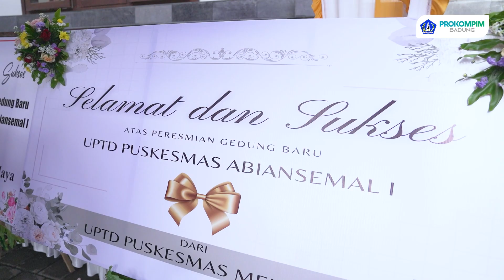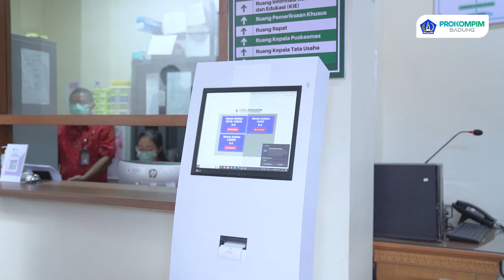Sekda Adi Arnawa Resmikan Gedung UPTD Puskesmas Abiansemal I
Resmikan Gedung UPTD Puskesmas Abiansemal I
Sekda Adi Arnawa : Pemkab Badung Komit di Bidang Kesehatan

Sekretaris Daerah (Sekda) Kabupaten Badung I Wayan Adi Arnawa meresmikan gedung  UPTD Puskesmas Abiansemal I dan dirangkaikan dengan Gerakan Badung Sehat, Selasa (26/12). Peresmian gedung  Puskesmas oleh Sekda Badung ini disambut antusias oleh masyarakat.

Sekda Adi Arnawa menyampaikan rasa bangga dengan adanya fasilitas dan penyediaan gedung UPTD Puskesmas yang ada di wilayah Kecamatan Abiansemal. Peresmian gedung baru Puskesmas semata-mata adalah demi kepentingan masyarakat dan mempermudah akses untuk sebuah pelayanan yang optimal di bidang kesehatan khususnya bagi masyarakat Badung.